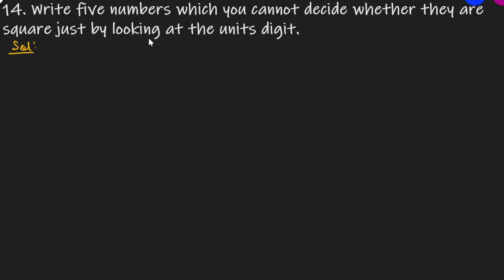Q.14 - Exercise 3.2 - Chapter 3 Squares and Square Roots - Class 8 - R D Sharma Math Solutions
14. Write five numbers which you cannot decide whether they are square just by looking at the unit's digits.
Question no. 14 Ex 3.2 Chapter 3 Squares and Square Roots R D Sharma Class 8 Math Solutions In the previous section, we have learnt about the method by which we can check whether a given natural number is a perfect square or not. We can also check the same y using some properties and patterns followed by square numbers. So, let us first discuss the same. There are several interesting properties and patterns about the squares of natural numbers. In this section, we will discuss some of them and the same will be applied to check a given natural number is a perfect square or not.